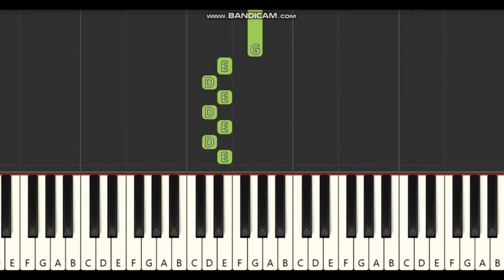Chella Kutty Unna piano notes,tutorial | D Imman | Rajini Murugan